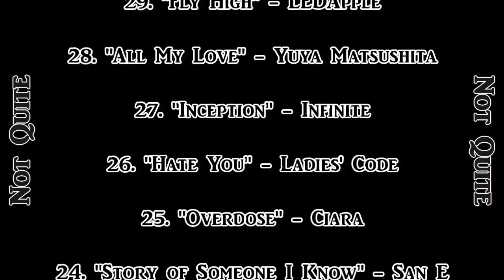TeeTop's Songs of the Week (August Week 4) [2013]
...went through so much trouble getting this video done; the reason why it's uploaded hours late. OTL

My countdowns are mainly based on song plays throughout the week beginning and ending on Thursdays. You can check out current plays on my Last.fm profile

20. "Runaway" - KARA
19. "雨上がりに咲く花" - Spyair
18. "대.다.나.다.너" - VIXX
17. "Shadow" - Beast
16. "Dash (Men In Black)" - M.I.B
15. "What Are We?" - Yuya Matsushita
14. "U & I" - Ailee
13. "What To Do" - VIXX
12. "太陽と向日葵" - Flower
11. "Run & Run" - Bigstar
10. "Why Not" - History
9. "Growl" - EXO
8. "Excuse Me" - B.A.P
7. "Bad" - Queen B'z
6. "Supersonic" - Spyair
5. "Ma Red Night" - History
4. "24 Hours" - Sunmi
3. "The Ghost of Wind" - ZE:A
2. "GG Be" - Seungri feat. Jenny Kim
1. "This Is My Story" - Yell,O.W.